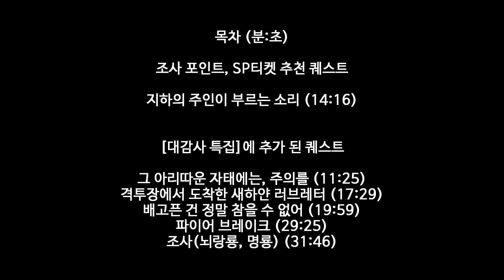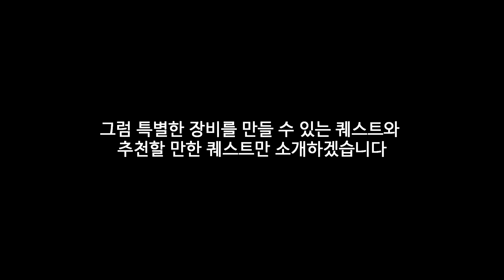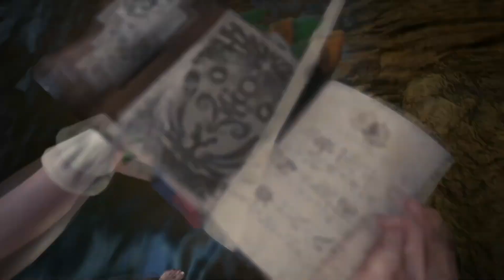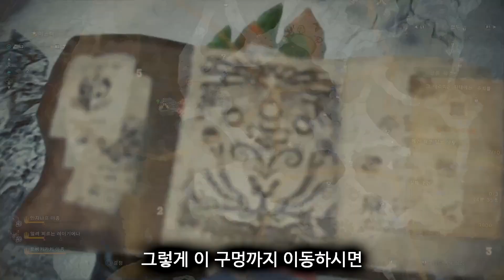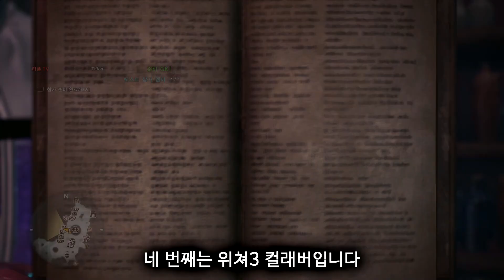PS4 [MHW:I] 세리에나 축제 [대감사 특집] 가이드 No Mic - PD티폰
PS. 게임 아이콘 밑에 더보기를 누르시면 목차가 나옵니다.

목차(분:초) 및 요약
[대감사 특집]이란? (00:45)
[대감사 특집]의 즐길거리 (02:00)
대감사 티켓으로 만들 수 있는 장비들
캐릭터 장비 (03:25)
동반자 장비 (03:40)
감사 티켓으로 만들 수 있는 장비들
동반자 장비 (03:46)
캐릭터 장비 (03:53)
덧입는 장비 (03:59)
대감사 티켓 SP로 만들 수 있는 장비 및 아이템
덧입는 장비 (04:07)
치장품 (04:14)
가구 (04:22)
증기 기관 (05:21)
연금 티켓 (05:53)
눈사람 (06:15)
불꽃놀이 [감사] (06:37)
관찰 의뢰 추가 (06:52)
푸기 의상 (07:02)
길드 카드 (07:18)
이벤트 퀘스트 (07:48)
장비를 얻을 수 있는 퀘스트
온천원숭이 사냥꾼 (08:44) - 방어구 [머리]
껴입기펭귄 사냥꾼 (09:52) - 방어구 [머리]
그 아리따운 자태에는, 주의를 (11:25) - 방어구 [머리]
식용 불가 생선 (13:08) - 무기 [대검]
헌터들의 오랜 꿈 II (16:42) - 동반자 장비 [무기, 방어구]
격투장에서 도착한 새하얀 러브레터 (17:29) - 무기 [14종]
헌터들의 오랜 꿈 III (18:45) - 무기 [차지액스],
무기 [대검 (티켓*W이벤트*헌터들의 오랜 꿈) 강화]
배고픈 건 정말 참을 수 없어 (19:59) - 무기 [해머]
광산 파괴자 (20:55) - 무기 [태도]
고룡이 오면 목덜미가 서늘한 법 (21:37) - 방어구 [머리]
RE: 다시 돌아온 생물재해 (22:29) - 방어구 [원세트], 치장품
얼어붙은 야생 속으로 (25:58) - 무기 [라이트보우건], 치장품
생존자 (26:38) - 무기 [라이트보우건 (티켓*I이벤트*얼어붙은 야생 속으로) 강화],
방어구 [원세트], 동반자 장비 [무기, 원세트]
파이어 브레이크 (29:25) - 무기 [활 (티켓*W이벤트*시련) 강화],
방어구 [세트], 동반자 장비 [무기, 원세트]
조사(뇌랑룡, 명룡) (31:46) - 무기 [해머], 동반자 장비 [무기, 방어구]
무기 [차지액스 (티켓*W이벤트*Code: Red) 강화]
무기 [조충곤 (베히모스 소재) 강화]
사냥벌레 [드래곤소울 (*W특별*부상당한 마수 클리어 보상) 강화]
무기 [한손검 (*W특별*의뢰 : 고대수의 숲 이변 조사) 강화]
무기 [쌍검 (*W이벤트*의뢰 :삼림의 정령) 강화]
동반자 장비 [무기, 원세트 (*W이벤트*러시 대소동!!?)]
동반자 장비 [무기, 원세트 (베히모스 소재)]
동잠자 장비 [무기, 원세트 (*W이벤트* 의뢰 : 고대수의 숲 이변 조사)]
오오!! 머슬 보디!! (37:37) - 방어구 [세트(머리X)]
챌린지 퀘스트 (38:34)
조사 포인트, SP티켓 추천 퀘스트
지하의 주인이 부르는 소리 (14:16)
[대감사 특집]에 추가 된 퀘스트
방어구 [세트], 동반자 장비 [무기, 방어구]
동반자 장비 [무기, 방어구 (*W이벤트*러시 대소동!!?)]
동반자 장비 [무기, 방어구 (베히모스 소재)]
동잠자 장비 [무기, 방어구 (*W특별* 의뢰 : 고대수의 숲 이변 조사)]